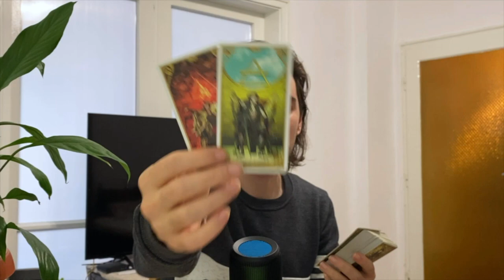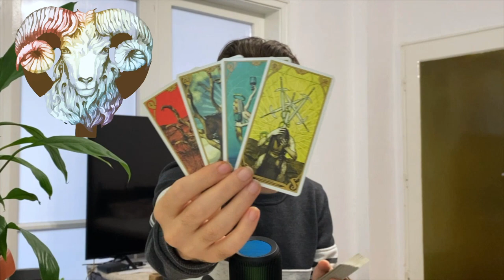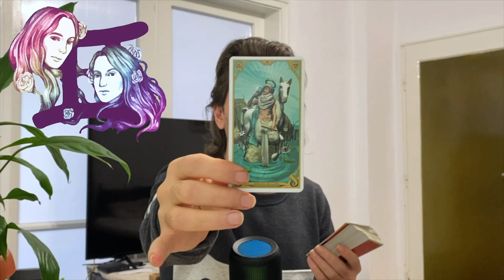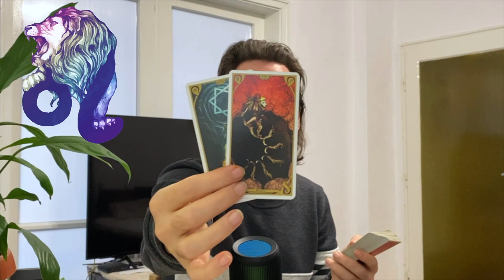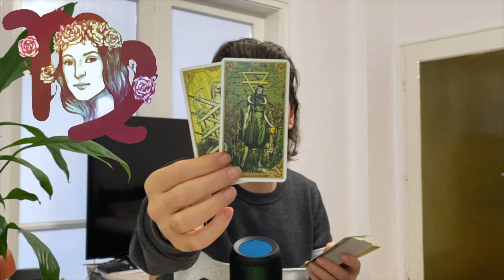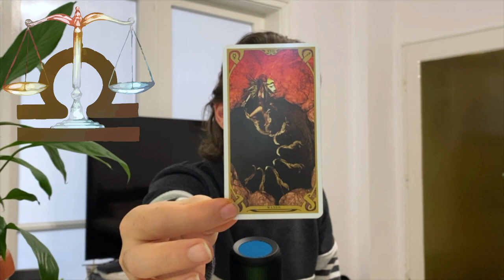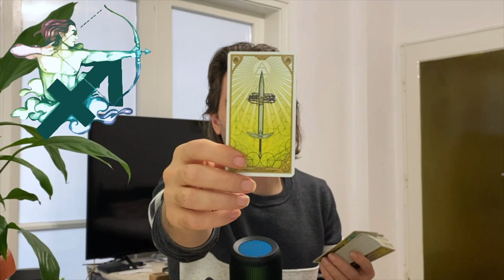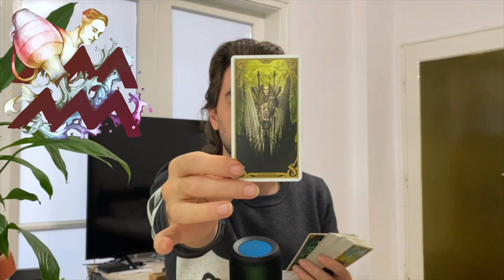💝 LOVE TAROT MARCH 6 - 12 2023! ALL 12 SIGNS ARIES TO PISCES, SINGLES AND COUPLES TAROT READINGS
💝 LOVE TAROT MARCH 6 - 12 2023! ALL 12 SIGNS ARIES TO PISCES, SINGLES AND COUPLES TAROT READINGS timestamps Collective 1:00 Aries 9:24 Taurus 14:47 Gemini 19:51 Cancer 24:04 Leo 29:17 Virgo 34:36 Libra 41:18 Scorpio 47:04 Sagittarius 51:36 Capricorn 56:35 Aquarius 1:01:33 Pisces 1:07:23
Future Event Predictions Lenormand Reading - Le Grand Tableau Spread 36 cards:
🌈 WEEKEND SPECIAL FRIDAY - SUNDAY - BUY 10 mins, get an extra 5 mins added to your tarot reading for FREE 😊

Background Photo by freestocks on Unsplash